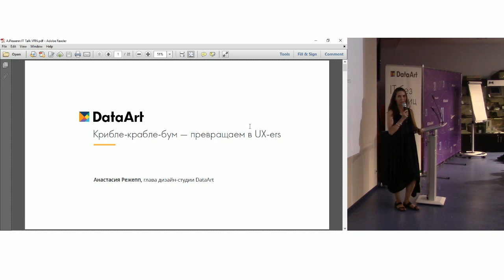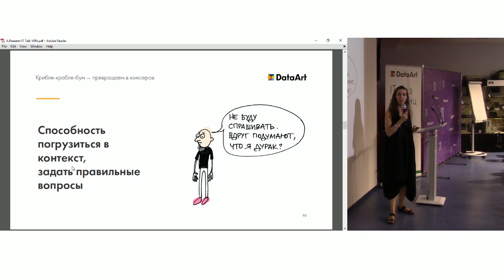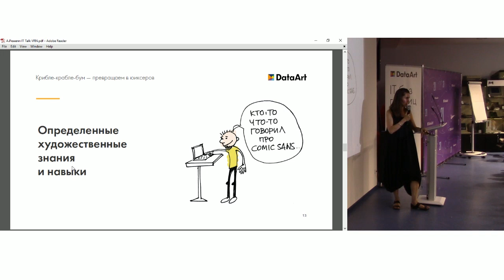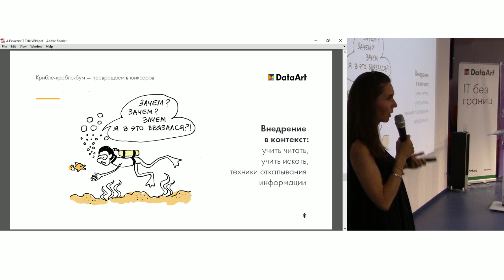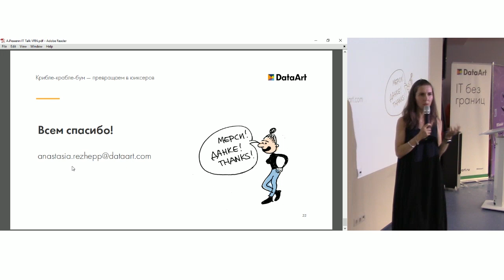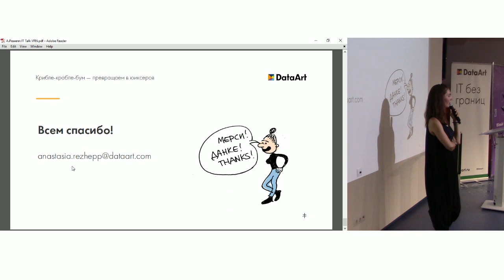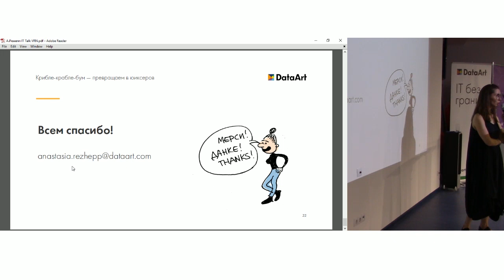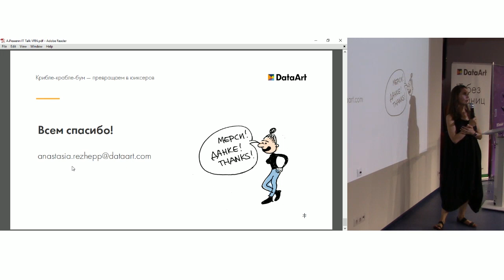«Кто может стать UX-специалистом». Анастасия Режепп, DataArt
UX-дизайнер структурно мыслит, легко погружается в любой контекст, обладает отличными презентационными и художественными навыками, и повидал очень-очень-очень много разных интерфейсов. Настя управляет дизайн-студией DataArt. Это примерно 90 человек. В своем докладе она объясняет, кто такой проектировщик, кто может им стать и что для этоо нужно уметь.

Докладчик: Анастасия Режепп, глава дизайн-студии DataArt.